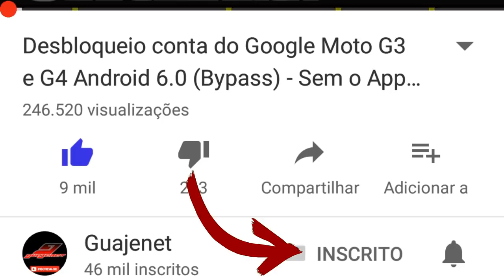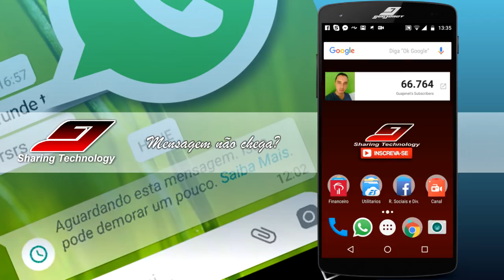Aguardando esta Mensagem. Isso pode demorar... (COMO RESOLVER | Guajenet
No Whatsapp aparece a mensagem "Aguardando esta mensagem. Isso pode demorar um pouco. Saiba mais.", saiba porque isso acontece e como resolver de forma fácil e rápida.

In WhatsApp you will see the message "Waiting for this message. This may take a while. Learn more.", Know why this happens and how to solve it easily and quickly.

En el Whatsapp aparece el mensaje "Esperando este mensaje, esto puede tardar un poco. Más información., Sé por qué sucede y cómo resolver de forma fácil y rápida.

SITUAÇÕES EM QUE ESTE VÍDEO PODE SER ÚTIL:
▻▻ Whatsapp não recebe a mensagem;
▻▻ Whatsapp não abre a mensagem;
▻▻ A mensagem não chega no Whatsapp;
▻▻ "Aguardando esta mensagem. Isso pode demorar, como resolver;
▻▻ Mensagem do whatsapp nunca chega, como resolver;
▻▻ Não consigo abrir uma mensagem no Whatsapp;
▻▻ Whatsapp não envia mensagem, como resolver.